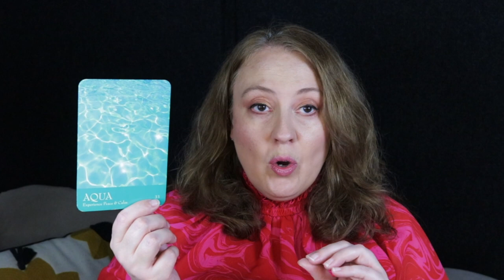A Dose of Calm | September 16, 2023 Angelic Message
A Dose of Calm